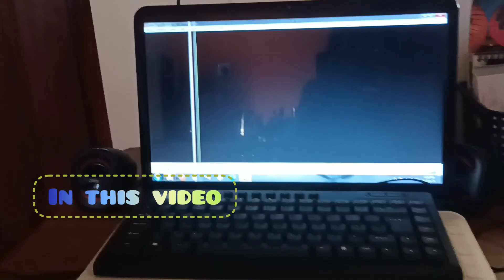A relaxing day vlog✨ | Amma samayal ❤| Meesho Shopping 🙂| The real Kesari 😌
Share your views on comment section.